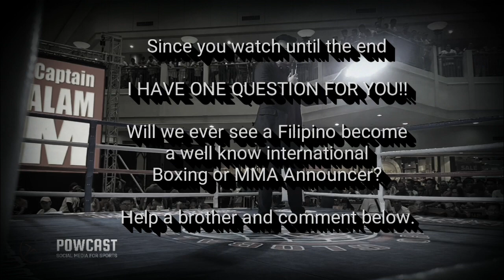Boxing and MMA Ring Announcer from the Philippines | Pow Salud will Energize the Crowd!